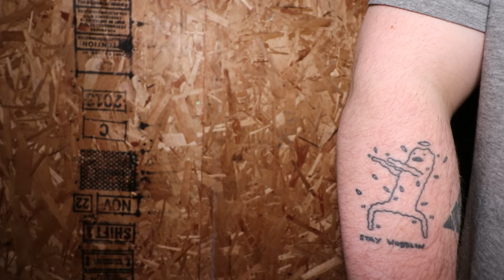OTV STREAMERS react to Mr. Wobbles MUSIC IN RUST!!!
Follow my Stream Channel @MrWobblesStreams
Mr. Wobbles meets the OTV streamers on their new rust server and sings for them, watch as they react to his skillset with music!